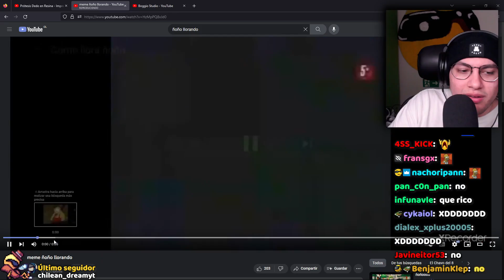Cristianghost es el ñoño 🙀